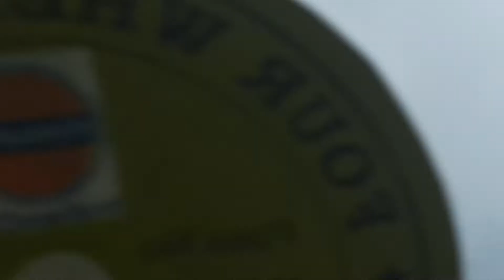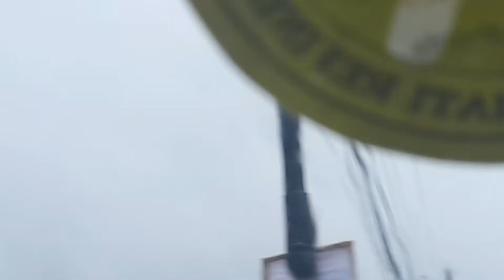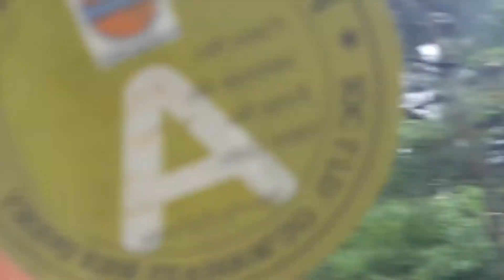The beauty of Guwahati-Shillong Road....